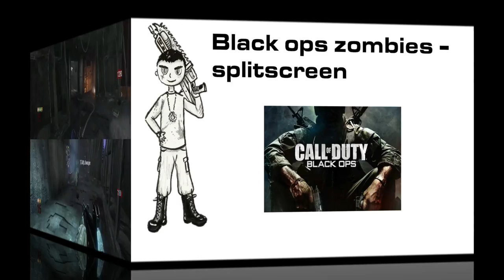compilation - random moments with friends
Here are some parts of some fun moments with friends which I found on my old laptop :D
LOL just noticed my spelchecker changed the word campspot into camp stop XD